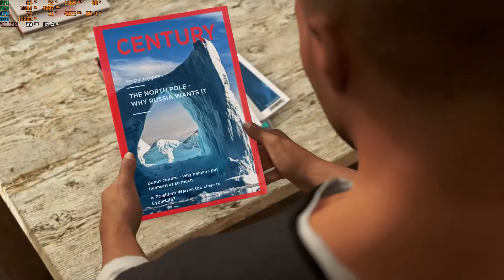Detroit Become Human Gameplay Part 3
OVERVIEW
Detroit: Become Human, the latest and most ambitious video game production from Quantic Dream, is finally coming to PC! Featuring world-renowned actors like Jesse Williams (Grey’s Anatomy), Clancy Brown (Carnivale), Lance Henriksen (Aliens), Bryan Dechart (True Blood), and Valorie Curry (Twilight), Detroit: Become Human puts the destiny of both mankind and androids in your hands, taking you to a near and not-so-impossible future where machines have become more intelligent than humans. Every choice you make affects the outcome of the game, with one of the most intricately branching narratives ever created.